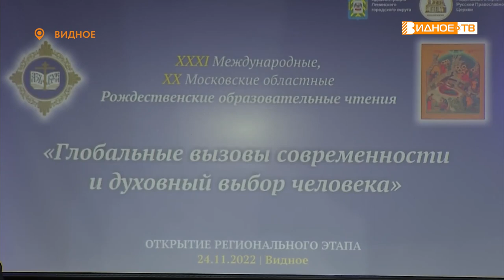РОЖДЕСТВЕНСКИЕ ЧТЕНИЯ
Во дворце культуры «Видное» состоялось торжественное открытие регионального этапа XХXI международных Рождественских образовательных чтений. В ходе мероприятия были заслушаны доклады духовенства Подольской епархии и представителей педагогического сообщества. Их послушала и наша съёмочная группа